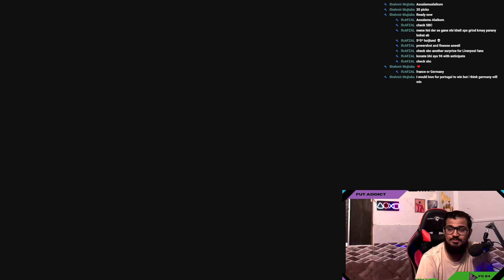Opened EVERYTHING For MYM Team 2!!! 🔥| FC 24